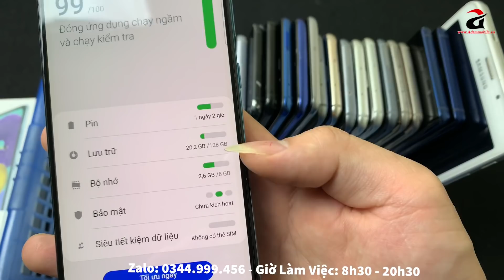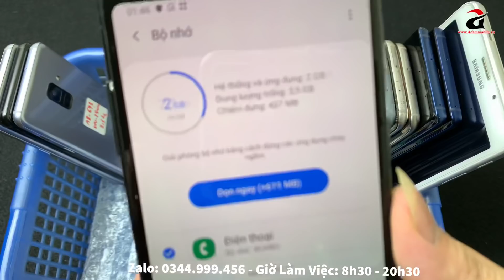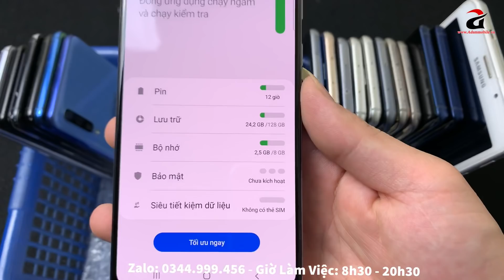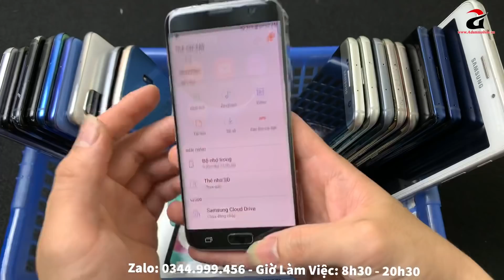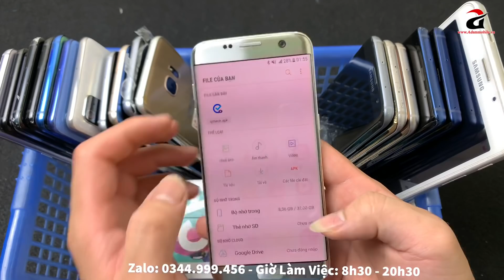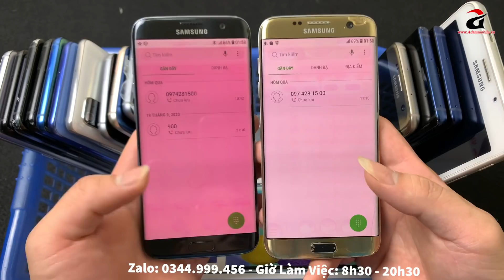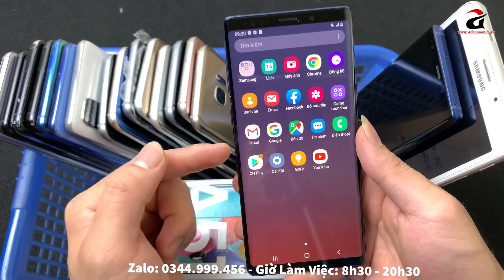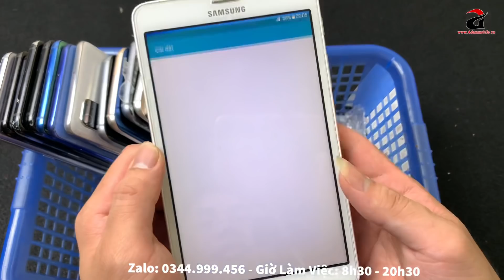NOTE 9 - S7 Edge - A71- A51- A70 - A9 - A8 - A8 Plus Chính Hãng Giá Rẻ..!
Adam mobile
ĐC: 40 Tô Vĩnh Diện - Thanh Xuân - Hà Nội